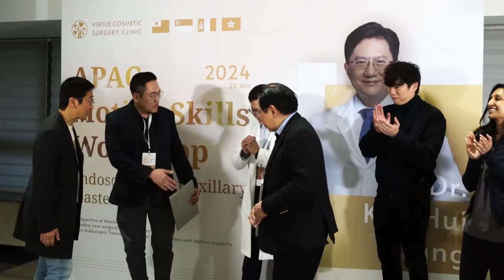Register Motiva Endoscopic Transaxillary Masterclass - Dr. Kuo-Hui Yang, 28 April 2024 TAIWAN- Short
Dr. Kuo-Hui Yang has condensed his over 25 years of experience in endoscopic breast augmentation into a six to eight-hour course, which he believes would be very helpful for plastic surgeons interested in performing endoscopic breast augmentation surgery. Dr. Yang is confident that this technique is on par with any advanced country’s surgeons, and Dr. Yang welcomes everyone to come to Taiwan to engage in knowledge exchange with him.

Limited slots are available!

1. Introduction by Dr. Yang:
I am Dr. Kuo-Hui Yang, the director of the Virtue Cosmetic Surgery Clinic in Taiwan and the president of the 13th Taiwan Society of Aesthetic Plastic Surgery. In 1996, I introduced endoscopic transaxillary breast augmentation surgery to Taiwan, and to this day, with over 25 years of surgical experience exceeding 10,000 hours, I have continuously refined my skills. Currently, I have elevated breast augmentation surgery to the 5G level, providing patients with a safer and more reassuring breast augmentation experience.
In an effort to encourage more plastic surgeons to master the 5G endoscopic breast augmentation technique, I initiated a series of demonstration and instructional courses on breast augmentation surgery starting in late 2022. The participating surgeons have found these courses extremely beneficial, as they effectively improve their breast augmentation techniques. This, in turn, leads to better surgical outcomes, ultimately benefiting more women seeking cosmetic enhancements and embracing beauty.

2. Brief Overview of 5G Breast Augmentation Technology:
The term "5G breast augmentation" consists of five G-related English words, representing the following:
 Genuine endoscopic breast augmentation
 Guaranteed high quality
 Graphics precision
 Genius think up
 Good result

My achievements with 5G breast augmentation include:
 Almost bloodless throughout the surgery
 No need for postoperative drainage tubes
 Almost no scarring after one year
 Excellent surgical results with minimal postoperative complications.

3. Innovations in Surgical Techniques and Problems Solved:
 Reduced the width of the front end of the round dissecting instrument to below 2.5 cm.
 Designed an endoscope with a length of 23 cm and used an extended surgical handle.
 During the 5G endoscopic breast augmentation, utilized the finest 33G needle for precise positioning to create a perfect and smooth space.
 Introduced the technique of endoscopic suturing through the armpit.
 Implemented the technique of capsular flap suturing through the armpit to correct the issue of breast implant descent.
 Reduced the width of the upper chest elastic band from 8 cm to 5 cm.
 I have developed a series of mathematical formulas that, when applied to various patient-specific measurements, can calculate the precise area to be dissected during breast augmentation surgery. This approach ensures a more stable surgical outcome and aligns outcomes more closely with patient expectations. These formulas are designed for ease of use, allowing even beginners to quickly integrate them into their practice.

4. What is the "Endoscopic Transaxillary Capsular Flap Suturing " Technique?
In simple terms, it involves dissecting the capsule tissue, approximately 5-6 cm wide, from the lower part of the breast, and then suturing this capsule tissue at the lower edge of the breast to support the weight of the breast implant. This technique eliminates making incisions at the lower edge of the breast or areola to avoid scarring.